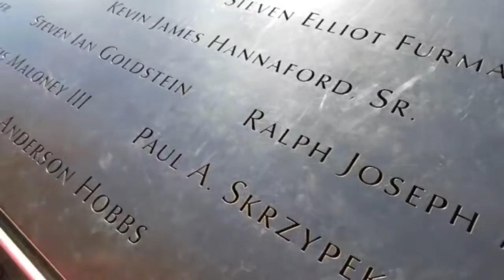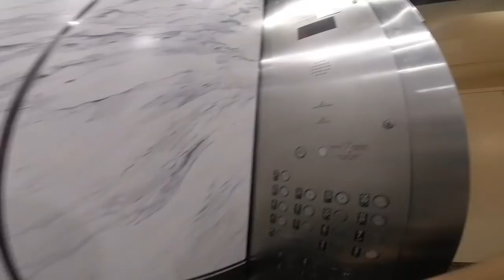SIMONE E SIMARIA NOS ESTADOS UNIDOS - NA ESTRADA #6 - MARCELO FALCÃO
FATURO MAIS OU MENOS R$ 5 MIL TODO MES ATRAVÉS DESTE CURSO👇🏼

👉🏼  QUER SER MEU ALUNO COM ACOMPANHAMENTO E SUPORTE. LINK ABAIXO